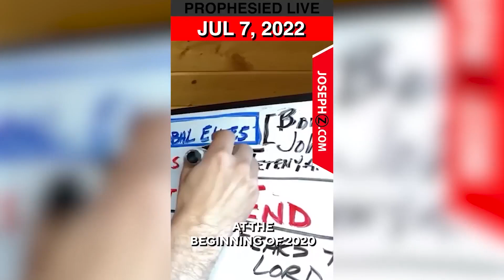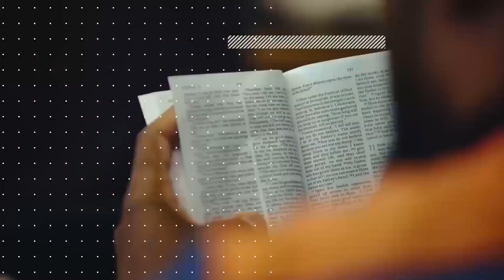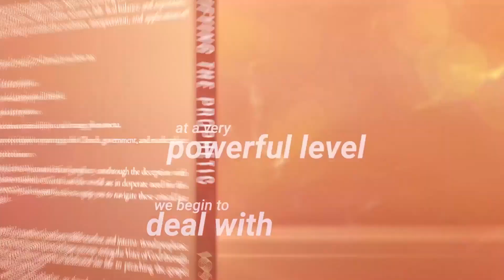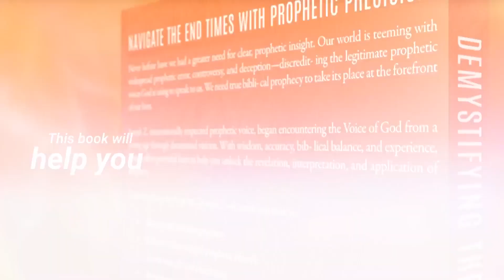Prophetic Update!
“By many or by few, I can save you”

Joseph Z draws our attention to his past prophecies in today’s live prophetic update while informing us of the need to be attuned to the US’ political future. He brings to our memory his prophecy concerning Israel’s prime minister, whom he prophesied about, revealing that he would suffer the same fate as Donald Trump. He prayed that the plans of the enemies would fail, and today, we see a threat to life made at Netanyahu at his private residence. Also, he warns that Mark Cuban may pose as an impostor in the technology sector, in the semblance of what Elon Musk is known for.

Next, Joseph urges us to pray for Israel’s prime minister, Netanyahu, to avert the assassination plan of the enemies against him. He also charges everyone to be alert in prayer because we’re entering times of redemptive instability, mercy, and momentum, for it is God’s will for His children to see victory. Again, he charges us to be bold because God’s Spirit will bring awakening to the body of Christ while assuring us that our prayers avail much at this time.

Moreover, Joseph insists that God is making a way for us in the land of the living, cautioning against Christians’ passivity in matters of the nation’s political future. Again, he cautions that everything we do at this time will be multiplied unto us abundantly, whether good or bad, urging us to be mindful of our decisions. He then reminds us that our war on this earth is spiritual; hence, we must guard ourselves with God’s word and fortify ourselves and our households with prayer.

Furthermore, he assures us that we’re interrupting the enemy's evil activities with our prayers and intercession; thus, the Lord awaits our further cooperation to nip the devil’s plans in the bud. He challenges the nation of America to repent and repair while informing us that we must bring light into darkness, at this time. He insists that God’s unconventional anointing is coming upon the body of Christ at this time, for we’re God’s secret weapon against the kingdom of darkness.

Timestamps:
0:00 Introduction
02:37 Mark Cuban: Joseph’s Past Prophecy
12:29 Watch for Solar Flares & Grid Failures
18:20 Embrace the Joy of the Lord
24:39 One More Round
25:59: 2025: A Year of Fire & Shaking
28:22 The Lion, Bear & Goliath
32:59 Repent to Repair
40:10 Unconventional Anointing
44:49 Conclusion